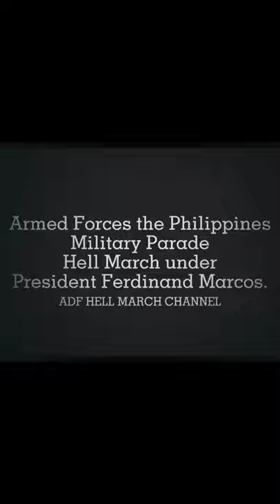FERDINAND MARCOS (TIGER IN ASIA)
president ferdinand e. marcos,